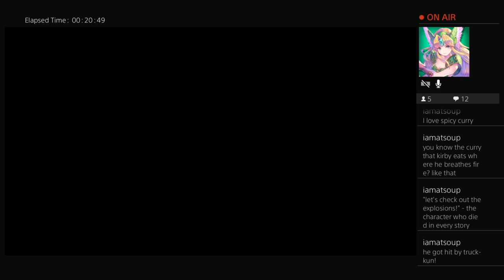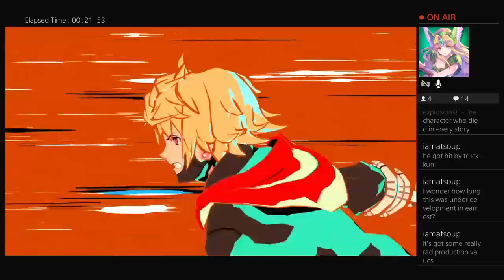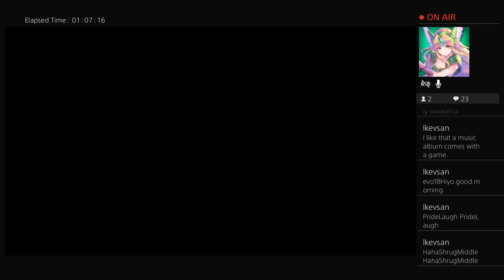NEO: The World Ends With You Demo